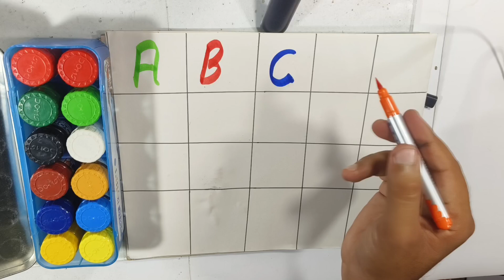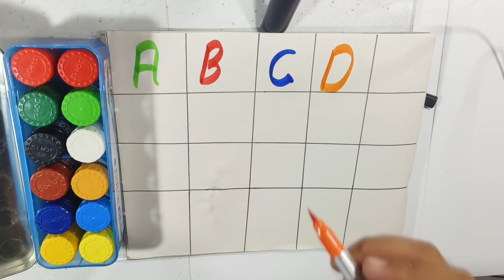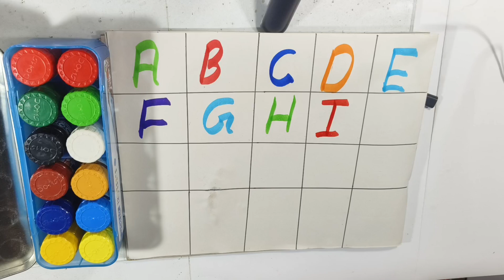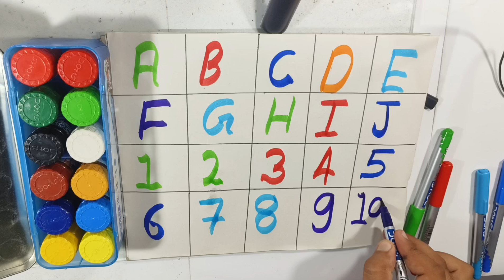Abcd a to z alphabet a for Apple 🍎 b for Ball c for cat 😸 English alphabet shikhte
Alphabet yad kre alphabet yad kare

alphabet shikhte hai
alphabet yad kare
learning alphabet
English alphabet
counting shikhe
counting yad kare
ginti shikhe

kids video
khatu shyam,🙏🙏